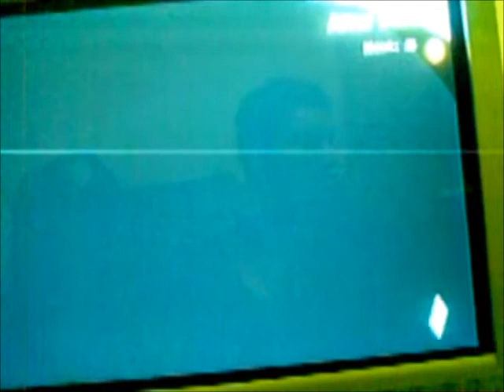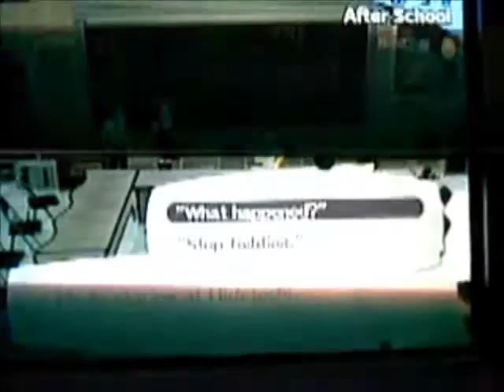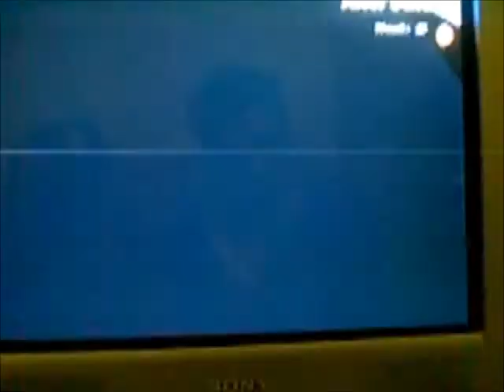Persona 3 FES project Orpheus Telos awakening part 26 Emperor rank 3